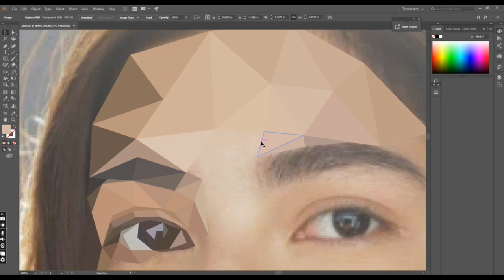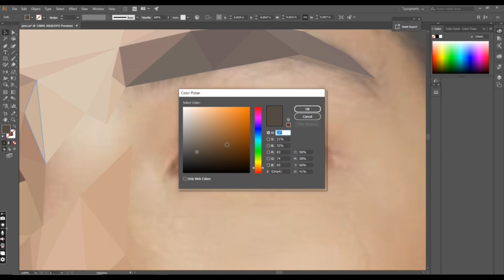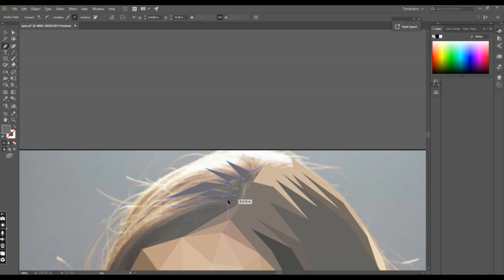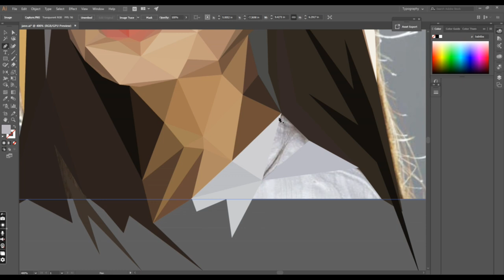How JANE DE LEON looks when Illustrated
Beautiful Jane De Leon Illustration Process